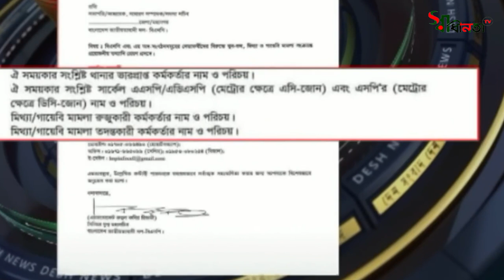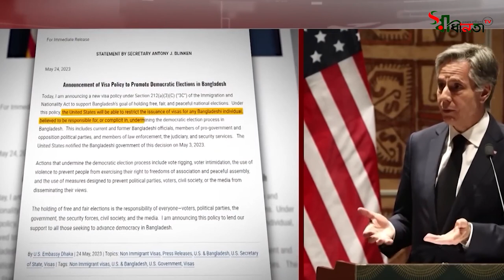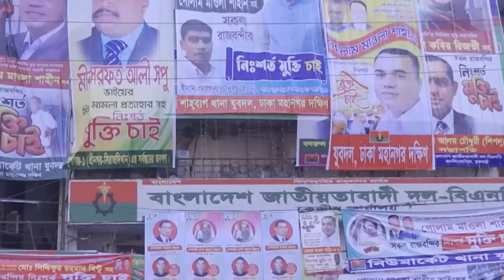BNp নেতাকর্মীদের বিরুদ্ধে মামলা দেওয়া পুলিশ কর্মকর্তাদের নামের তালিকা করার নির্দেশ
নেতাকর্মীদের বিরুদ্ধে মামলা দেওয়া পুলিশ কর্মকর্তাদের নামের তালিকা করার নির্দেশ বিএনপির। BNP

OUR ASSOCIATES